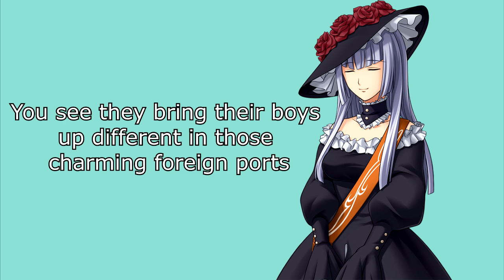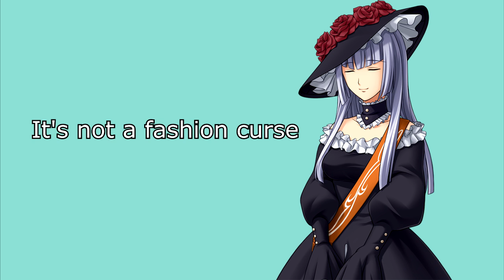Is Willard Gay or European? || Umineko